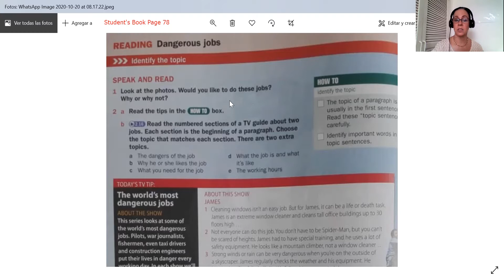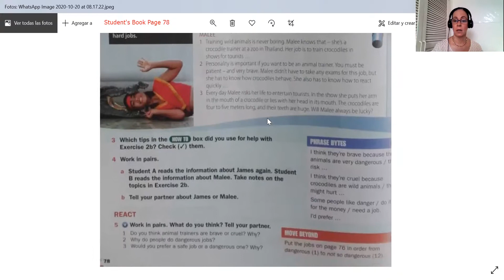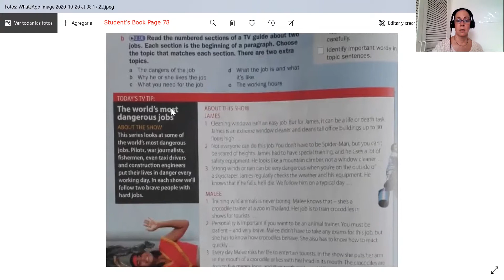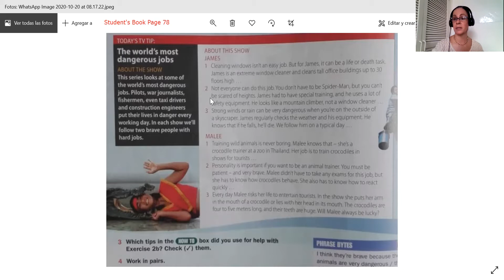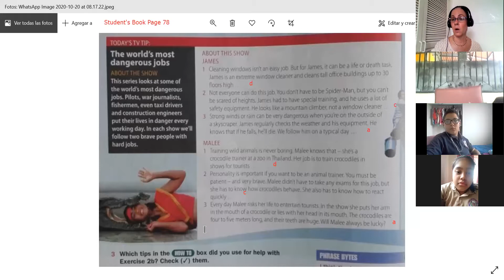Dangerous Jobs 8th Grade October 20th